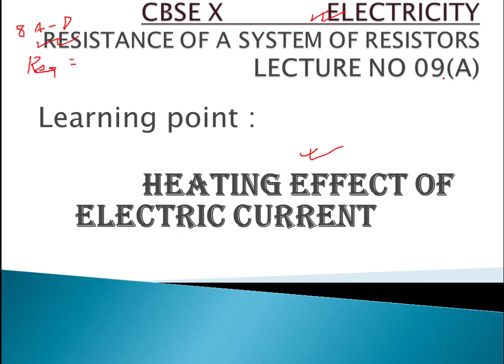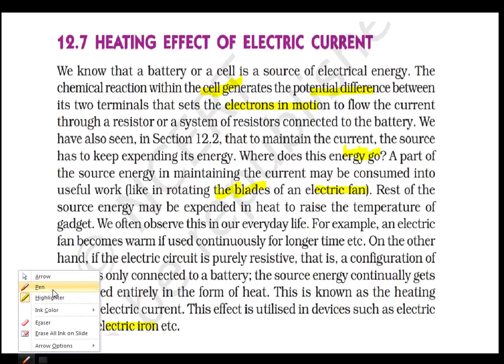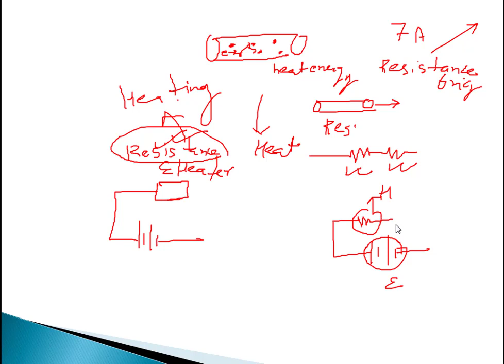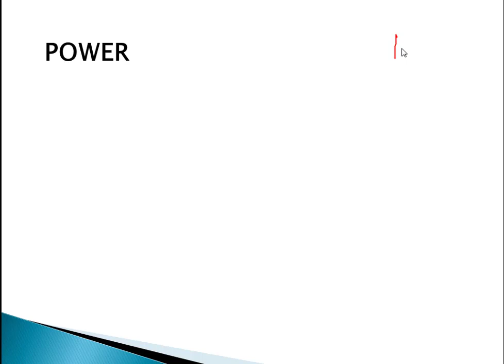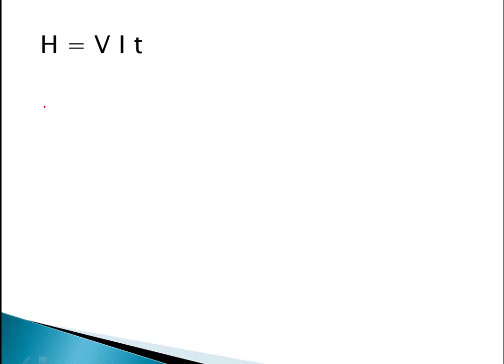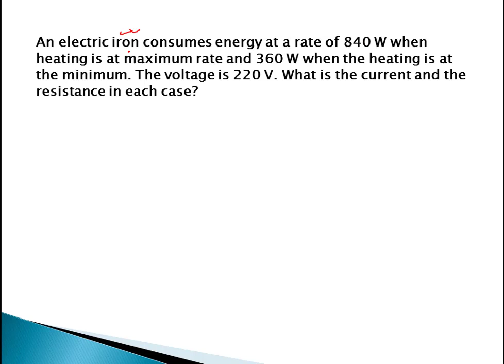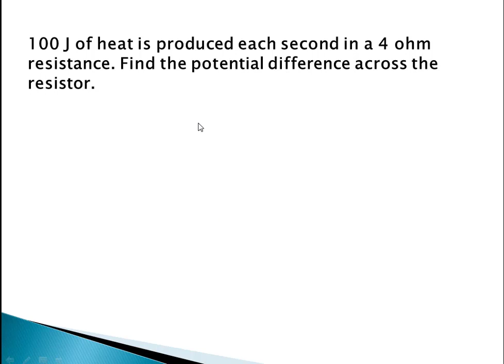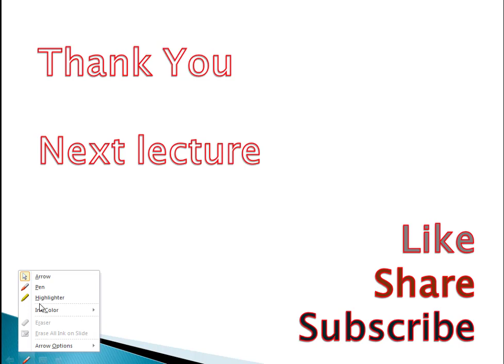Electricity HEATING EFFECT OF ELECTRIC CURRENT 09(A)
CBSE 10
Science Electricity Chapter 12
 Learning point : HEATING EFFECT OF ELECTRIC CURRENT
  P=V.I
  H= Vit

Class Schedule of CBSE 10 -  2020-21:
MONDAY , WEDNESDAY , FRIDAY , 5 pm

eShiksha Kendra
Learning Simplified